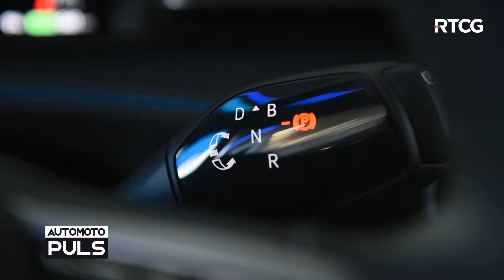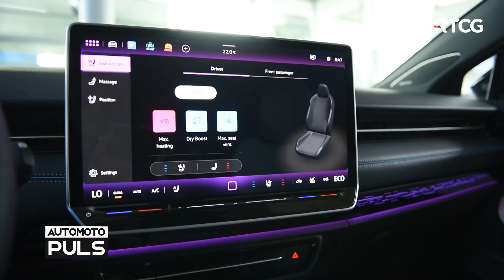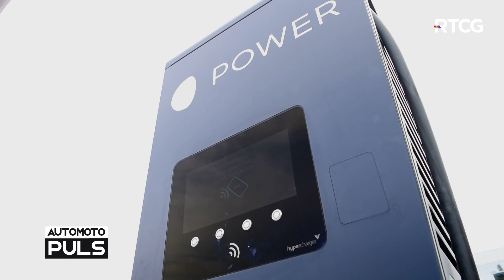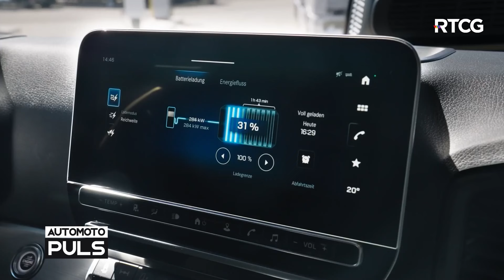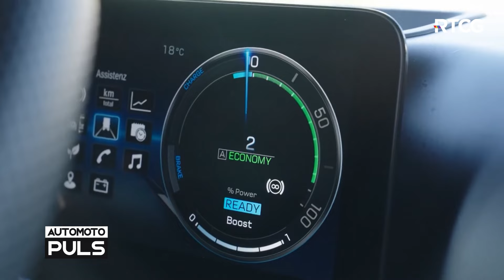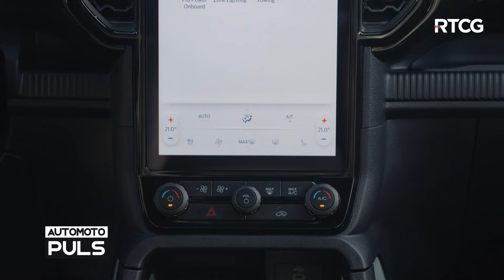AUTOMOTO PULS - Mini Cooper S JCW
Mini Cooper S ostaje vjeran svojim korijenima. Novootkrivena tehnologija i prefinjenost su u ravnoteži s njegovim poletnim karakterom. Četvrta generacija Cooper hečbeka ne izgleda potpuno drugačije od prethodnika.
Pod haubom četvorocilindrični 2-litarski benzinac s turbopunjačem isporučuje 204 KS – uz hibridnu asistenciju ukupno 218, i 300 Nm već pri 1.500o/min, ali u ovom sićušnom paketu čini se više. Do 100 km/h mu treba 6,6 sekundi, potrošnja po katalogu između 6,1 i 9,1 I/100km.
MINI Cooper je tip automobila koji traži interaktivnost. Ovo je svakako izvrsno ažuriranje već sjajnog automobila.
Broj registrovanih električnih vozila, i korisnika iz godine u godinu se povećava. I privreda i građani u sve kraćem vremenskom roku realizuju konkurs.
Država stimuliše kupovinu električnih vozila, preko Eko fonda koji posluje već četvrtu godinu.
Nakon uspješno realizovanih javnih konkursa koji su proljetos bili objavljeni, i koju se u rekordno kratkom vremenu zatvore na način da su i građani i privreda kroz dva odvojena konkursa maksimalno iskoristili mogućnost dobijanja subvencije, menadžment Ekofonda je donio odluku da do kraja godine raspiše još dva javna poziva, jedan za privredu i jedan za građane.

AUTOMOTO PULS svake nedjelje bavi se automobilskim i moto novitetima, vožnje i prvi utisci automobila, osvrti i komentari, novi proizvodi i noviteti na crnogorskom tržištu. Emisija i sa akcentom na trendove elektrifikacije i benefitima kupovine E vozila, potražnji i ekološkim prednostima, savjetima na šta obratiti pažnju prilikom kupovine, isl.